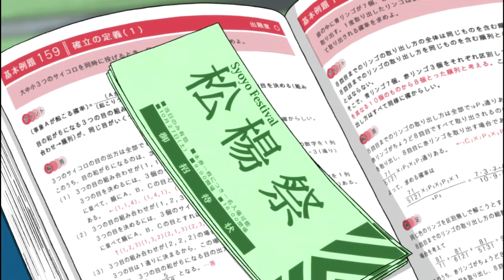Shizuku Gets Licked the Wrong Way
Funny scene from Tonari Kai, episode 7. I wanted to show a few people this scene, but nobody has uploaded this scene onto YT so I'll be the first.